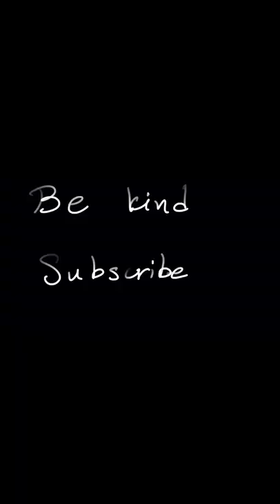Lion Statues! - 1minvlog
A 1-minute vlog on the Lion Statues my neighbor’s daughter asked me to photograph!

I met my friend Kleanthis with his daughter in the street the other day, they asked me what I was doing with that big camera and we discussed my channel a bit. They told me that their neighbor had taken these two lion statues out and I could make a vlog about them and send them a couple of photographs!

All the music for this channel is composed, arranged and produced by me and is free to use on your own projects as well! Remember to mention me when you do ;)

Any current or future links to products in this description may be affiliated, which means you get to make your purchases at the regular price, but a small portion goes to me at no extra charge, to help support this channel.

Gear:
Main video camera: Sony A7S III
Main Lens: Sony 24mm f1.4 G Master
Secondary / vlog video cameras: Sony ZV-1, Dji Osmo Pocket
Photo camera: Fujifilm x100f
Main voice over microphone: Neumann TLM 103
Secondary voice over mic: Sennheiser MKH 416
Singing microphone: Manley Reference Cardioid
Vlog microphone: Røde Video Micro / ZV-1 built-in mic
Light: Aputure 120d ii with Lightdome ii
Sound card: Apogee Ensemble Thunderbolt
Secondary on-the-go sound card: IK Multimedia iRig Pro
Mic preamp: Millennia STT-1 Origin
Secondary mic pre: Neve Portico 5017